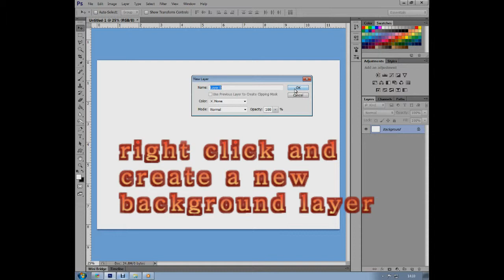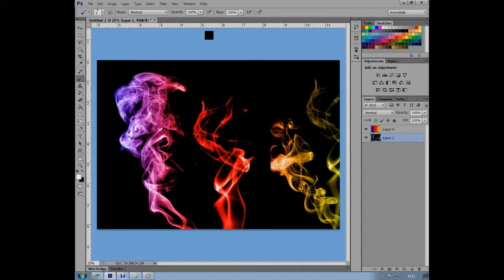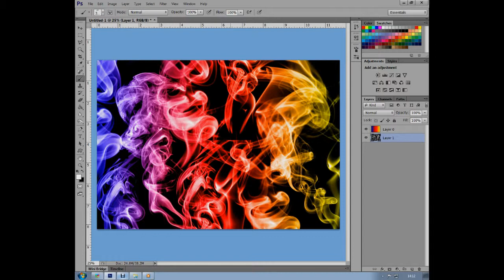Photoshop Tutorial colours to your brush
Using a coloured gradient on a layer to show through when using smoke brushes..a great effect